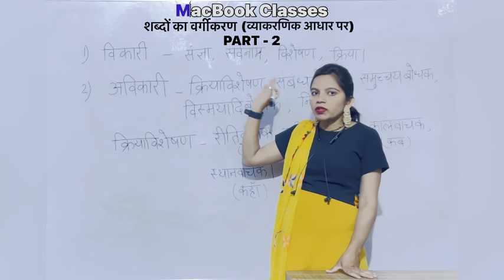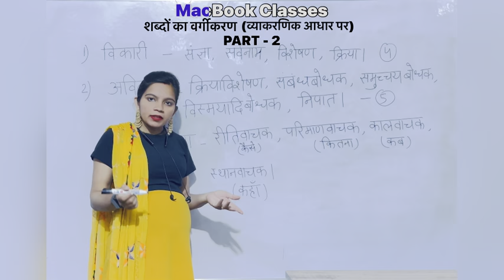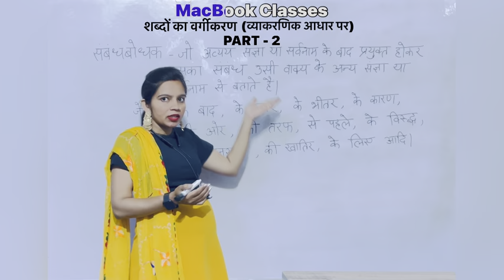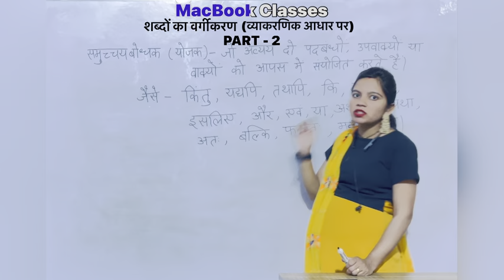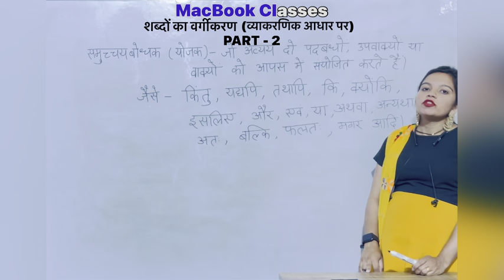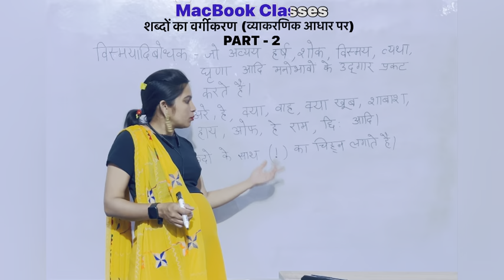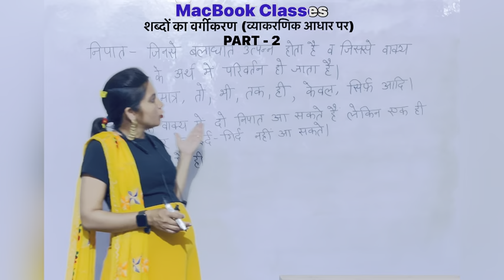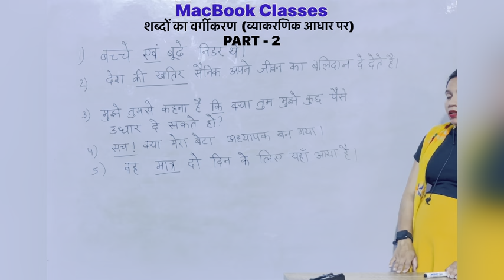शब्दों का वर्गीकरण ( व्याकरणिक आधार पर ) *(PART - 2)*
Through this video students can easily understand the taught concept without any confusion.